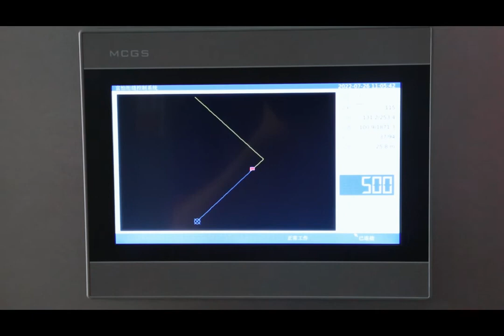Richpeace Double Stitch Diamond pattern Multi needle Shuttle Quilting Machine